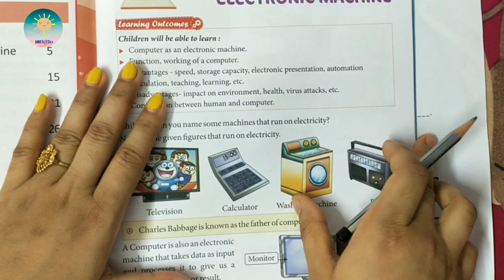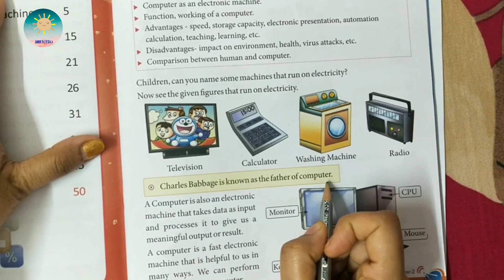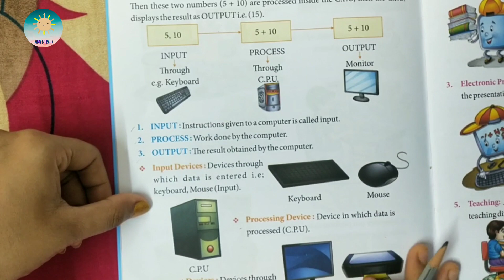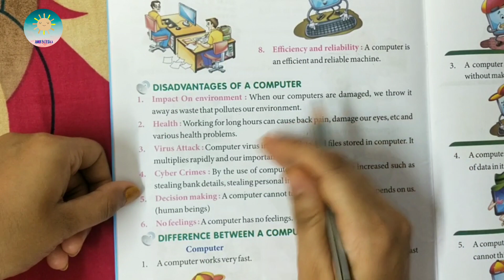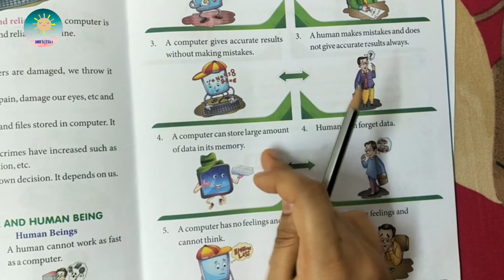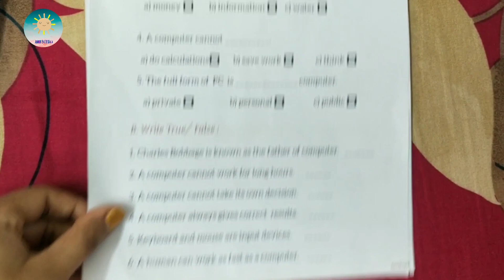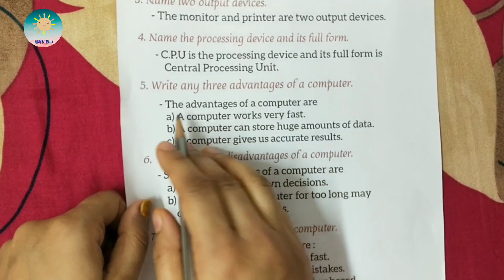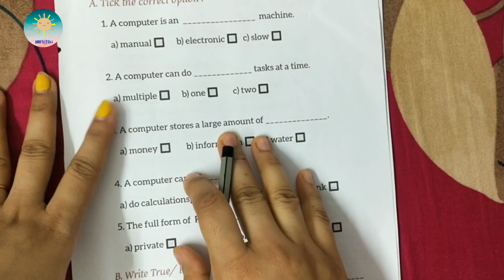Chapter 1 /Computer - An Electronic Machine. with free pdf worksheets.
worksheets